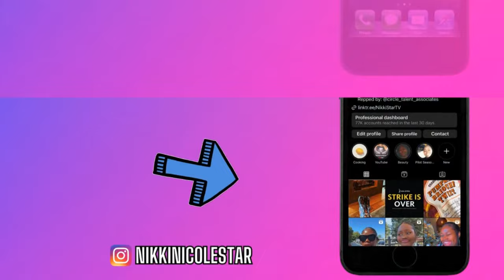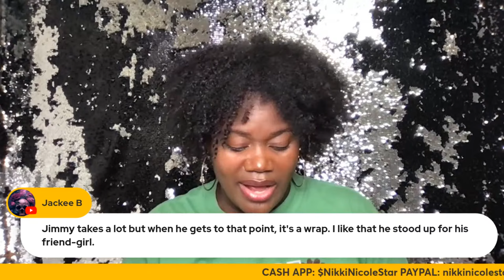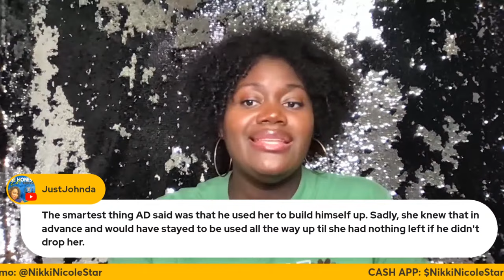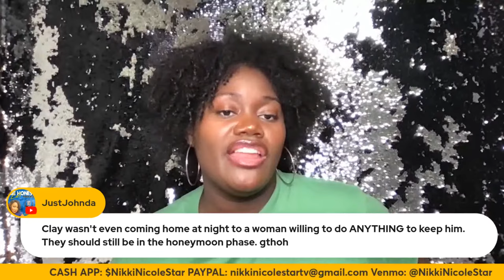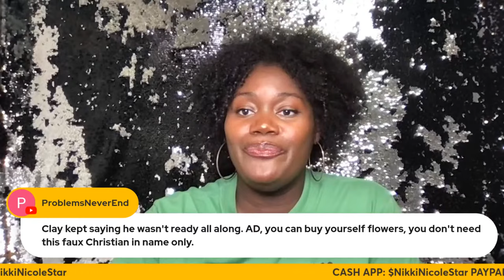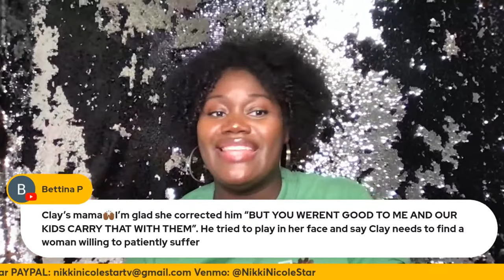LOVE IS BLIND SEASON 6 EPISODE 12 "DO NOT MEET ME AT THE ALTAR" RECAP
I AM GAGGED!!.

TIMESTAMPS:
11:34-59:09 LOVE IS BLIND RECAP